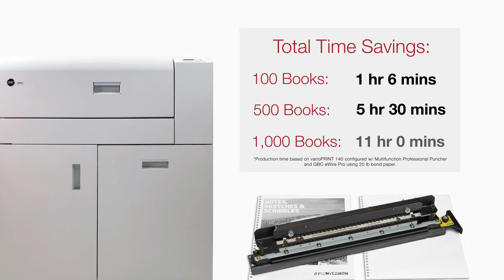imagePRESS C10010VP C9010VP Color Sheetfed Digital Presses - GBC eWire Pro Product Overview Video